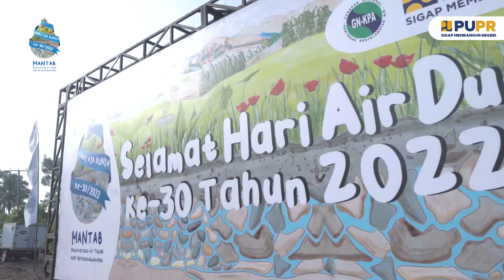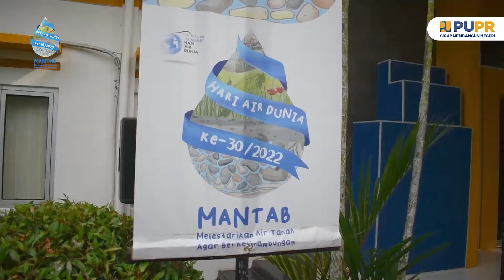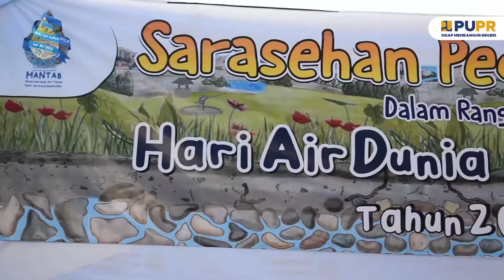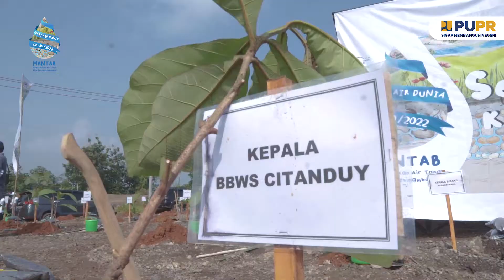Rangkaian Kegiatan HAD Ke-30 Tahun 2022 di BBWS Citanduy